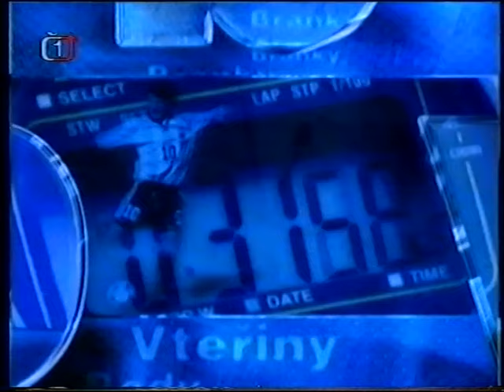ČT 1 1998